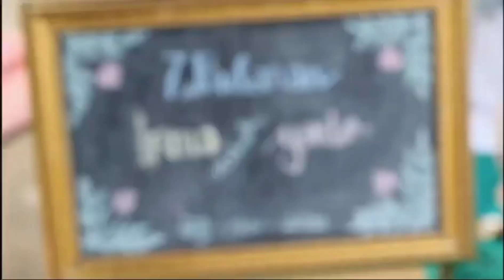TRADISI ADAT MADURA PELET KANDUNG/ 7 BULANAN TINGKEPAN DESA AROSBAYA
TRADISI ADAT MADURA PELET KANDUNG/ TINGKEPAN 7 BULANAN. HAMIL PERTAMA DESA AROSBAYA BANGKALAN MADURA JAWA TIMUR